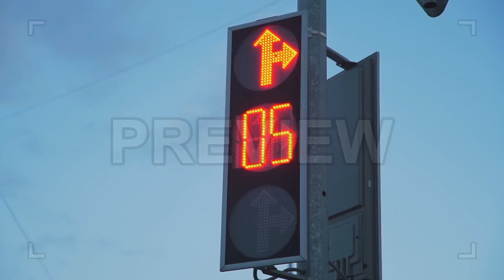Traffic Light Stock Video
This stock video shows a close-up shot of a traffic light counting down against the gloomy blue sky.